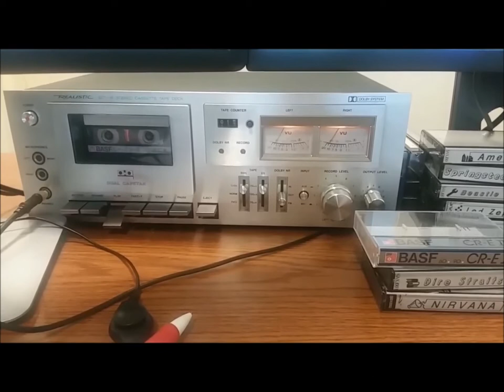Cassette recording of LP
Originally recorded on JVC v662. Audio is the direct line out from the Realistic SCT-16 shown here.